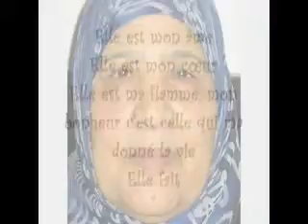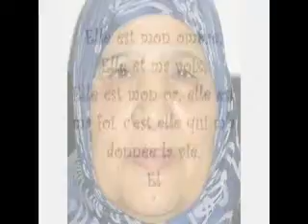Pour toi maman je t'aime